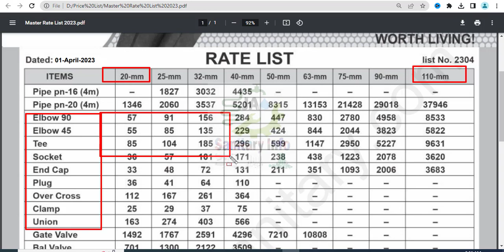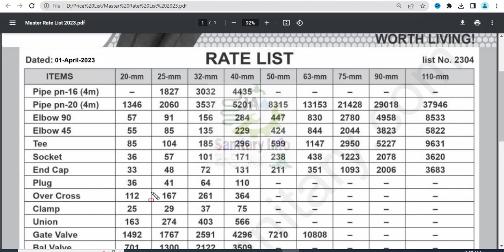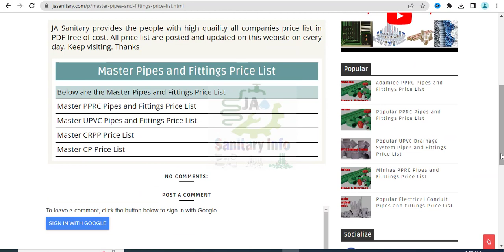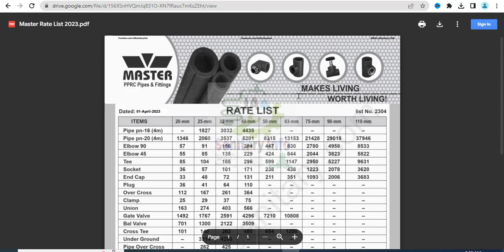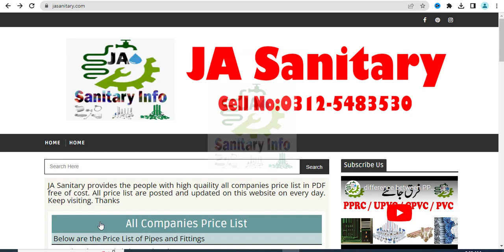master pprc pipes and fittings price list 2023 | master ppr pipes and fittings price list 2023